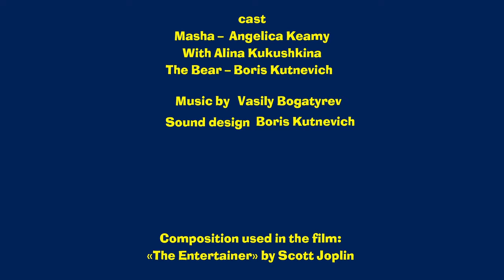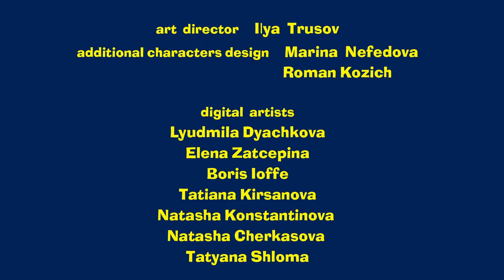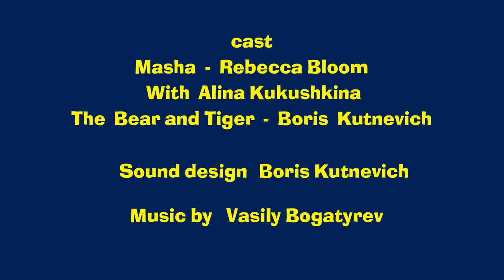Masha and the Bear 🎸🔊 One-Hit Wonder 🎸🔊 30 min ⏰ Сartoon collection 🎬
🔊 One-Hit Wonder 🥁(Episode 29)
🔊   And Action! 🎥 (Episode 42)
🔊  First day of school 📚 (Episode 11)
🔊 Tee for three ⛳ (Episode 66)
🔊  Time To Ride My Pony 🐎(Episode 28)